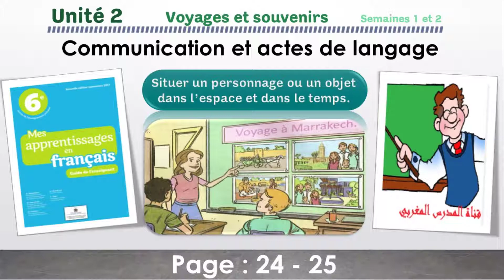Oral : Situer un personnage ou un objet ... / Unité 2/ Semaines 1&2/ page 24&25/ mes app en fr 6AP